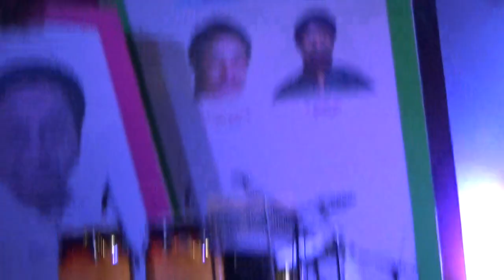SRASHTI JAGTAP Performing in LATA ALAKARN SAMAROH INDORE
SRASHTI JAGTAP  is Winner of Sugam Sangit Pratiyogita of MP Govt